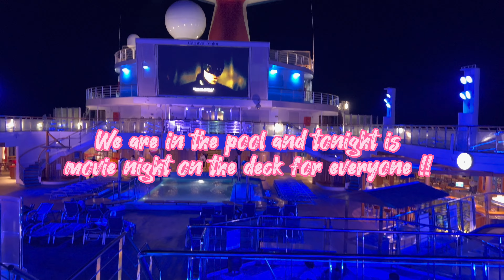Carnival Cruise Day 2 Vlog// Fun Day @ SEA🤩🤩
This is Day 2/5. Very relaxing and chill day! I will continue to post each day on the cruise so STAY TUNE for day 3-5!
I strongly encourage EVERYONE to take a cruise, you will LOVE IT! Don't let the fear of the water stop you, you literally don't even realize you're on water. 💯

THANK YALL SO MUCH FOR WATCHING. I absolutely love y'all!! 🤭🥰

Make sure to follow me on ALL social media platforms